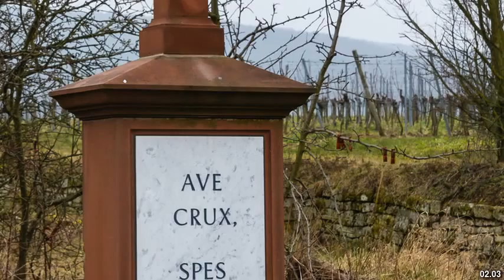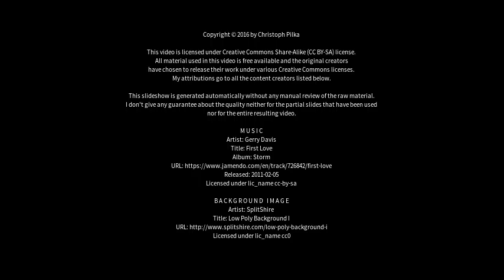Best places to visit